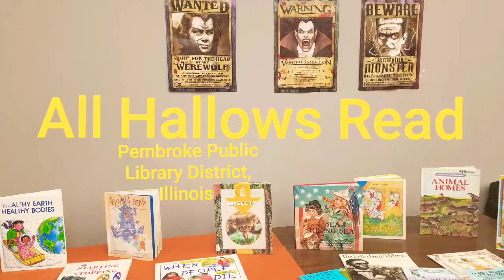A Traveling Librarian Vlog Bonus Two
Read, Draw, Sleep, Work, and Repeat.